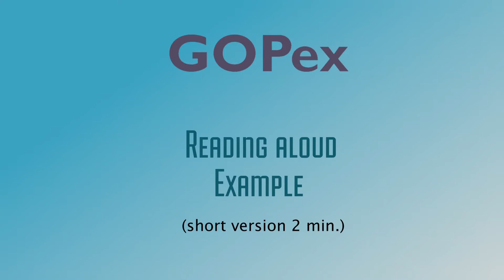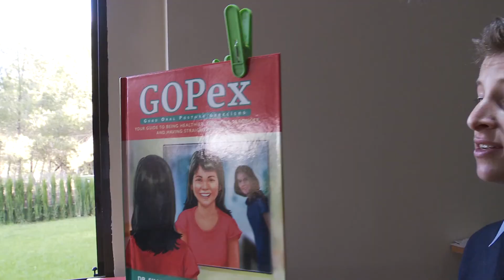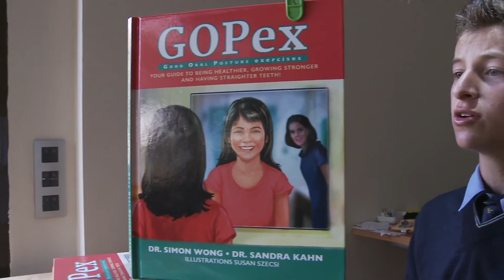GOPex Lesson 10: Reading Example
🚨 New! Try out our for FREE..."Ask Dr. Wong", his AI Powered Chatbot (trained on over 2,000 pages of transcripts from our paid live events) and Get Instant Answers to Your Questions about Early Interceptive Postural Orthodontics! Plus Download Dr. Wong's GOPex (Good Oral Posture Exercises) e-book version for free
🚀 Join Our Upcoming 2-Day Introduction to our 9-18 Month Residency Program on Early Interceptive Postural Orthodontics (Livestream only via Zoom). On this link gain access to all of Dr. Wong's 135+ cases submitted for research (Texas A&M and Alberta University).
📞 Are You a Dentist Seeking Dr. Wong’s Expertise to Review or Supervise Your Own Child's Case?